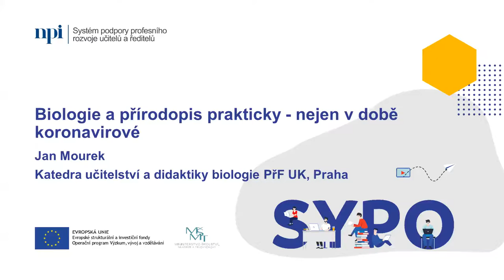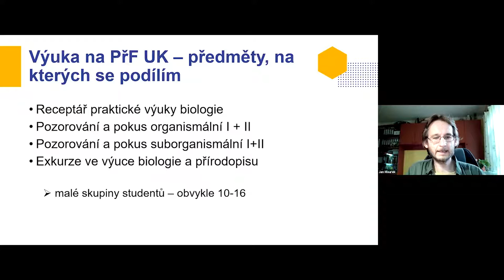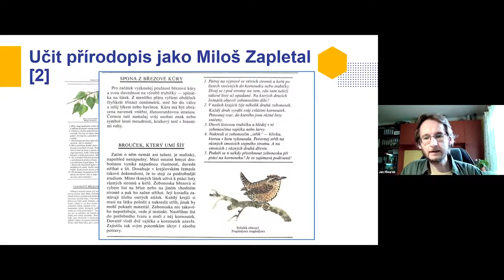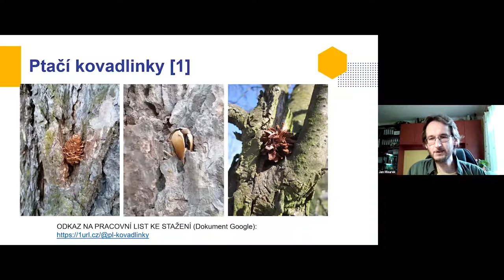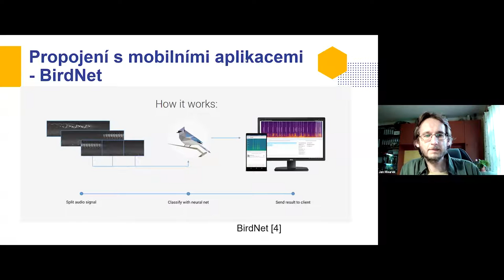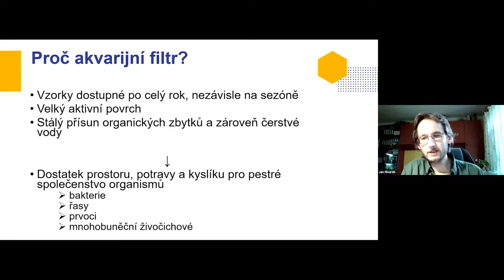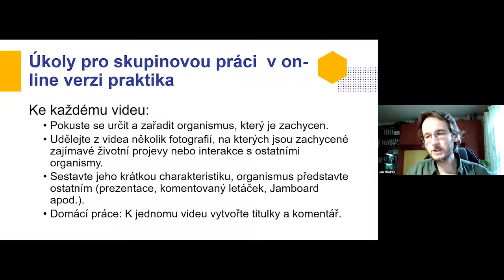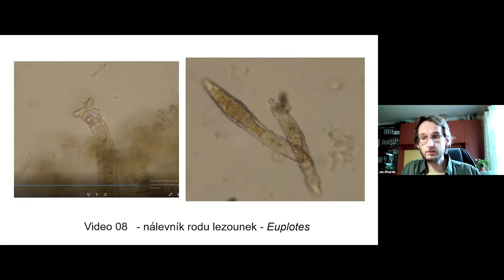PřV - Biologie a přírodopis prakticky - nejen v době koronavirové - J. Mourek